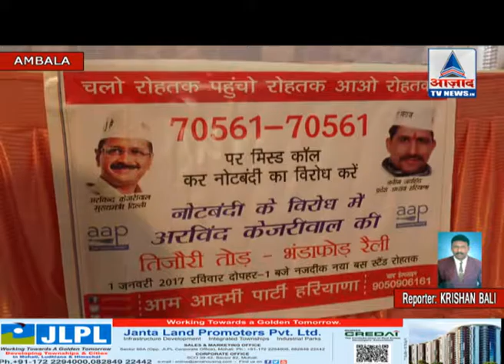AMBALA A AP